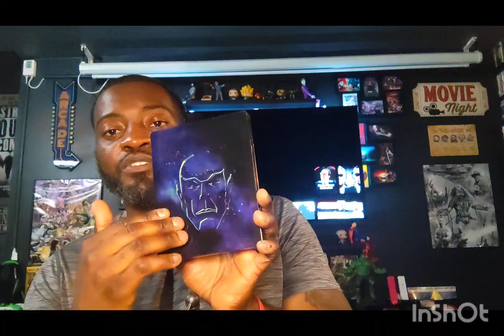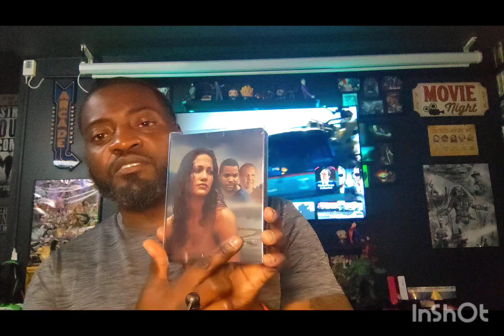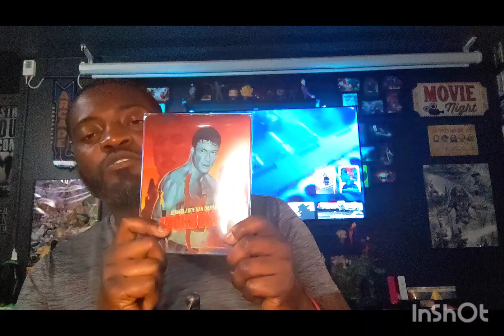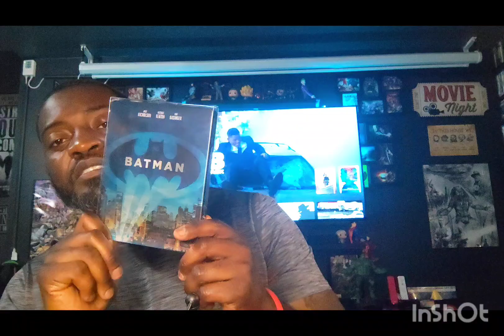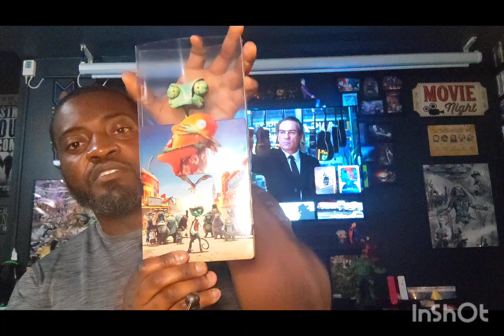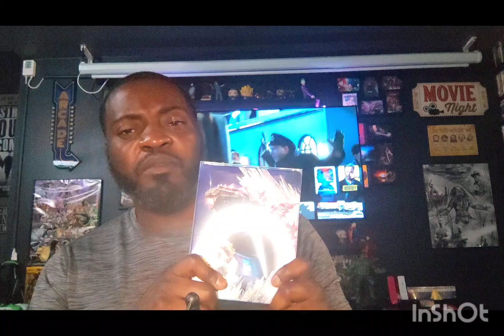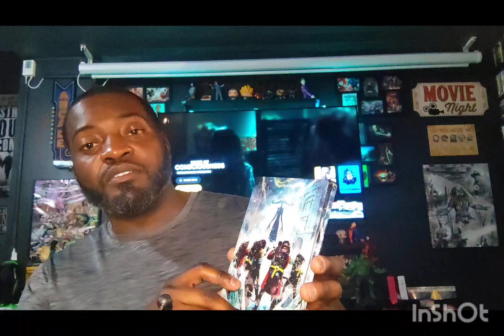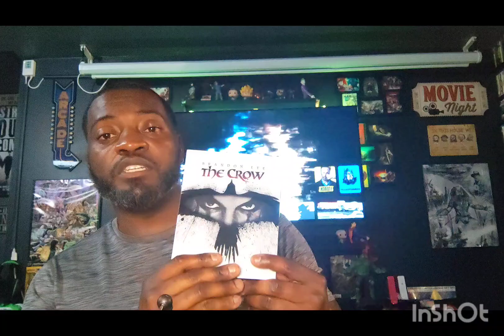Top 10 steelbooks in 2024 so far#hometheater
www. Hamiltonbooks.com

Home theater, Man Cave, home bar, home
 entertainment, blu ray collector and home décor